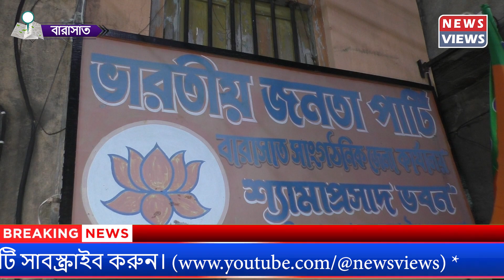প্রকাশ্যে এলো বিজেপির দলীয় কোন্দল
বিজেপির মণ্ডল সভাপতি পরিবর্তন ঘিরে দলীয় কোন্দল একেবারে প্রকাশ‍্যে চলে এল।রাস্তার মধ্যে বিবাদমান দুই গোষ্ঠীর মারপিট,ধস্তাধস্তি,তার জেরে রক্ত ঝরা।কিছুই বাদ গেলনা।গোষ্ঠী সংঘর্ষ ঘিরে বুধবার সন্ধ্যায় রীতিমতো ধুন্ধুমার পরিস্থিতি তৈরি হয় উত্তর ২৪ পরগনার জেলাসদর বারাসতে।শেষে পরিস্থিতি নিয়ন্ত্রণে আনতে ঘটনাস্থলে ছুটে আসতে হয় বারাসত থানার পুলিশকে। @newsviewsbangla